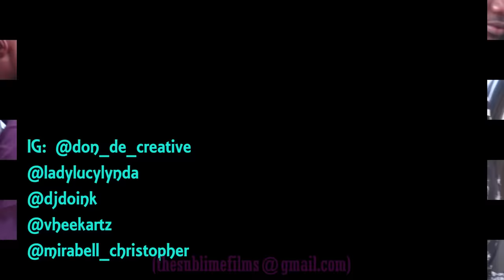Juju For Love - The Chick Magnet charm (Don De Dreamer Episode 1)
Here's a Funny Comedy Video. Watch till the end and there is a lot of lessons to learn from it.

I am Don Ekwuazi and I really appreciate you watching this video.

What part of the video made you laugh?
What part of the world are you viewing this from?
What are your thoughs of our videos and do you think they address any issue in your environment?
You can share where you are from... African? Nigerian? European? Asian? we would love to build a relationship.
Do you have any advice for me and my team with regards to issues, topics or solutions we provide in our comedies?
We intend going into intensed pranks, hope you will love it...